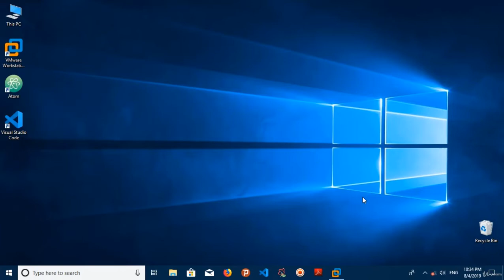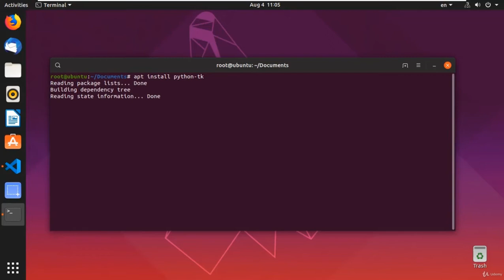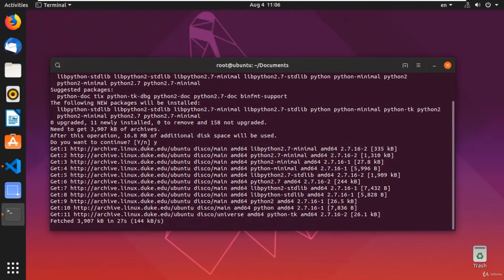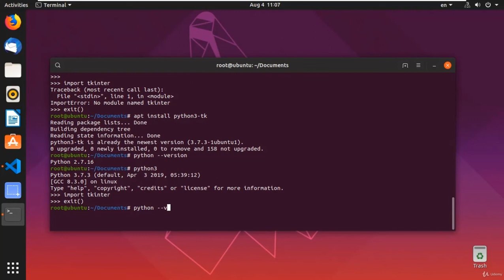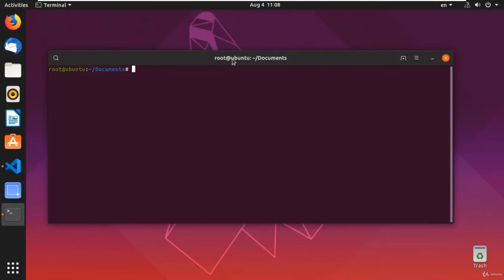Installing TKINTER IN LINUX | Python and Django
Django Web Framework (Python):
Django is an extremely popular and fully featured server-side web framework, written in Python. This module shows you why Django is one of the most popular web server frameworks, how to set up a development environment, and how to start using it to create your own web applications.
Django introduction:
In this first Django article we answer the question "What is Django?" and give you an overview of what makes this web framework special. We'll outline the main features, including some advanced functionality that we won't have time to cover in detail in this module. We'll also show you some of the main building blocks of a Django application, to give you an idea of what it can do before you set it up and start playing.
Setting up a Django development environment:
Now that you know what Django is for, we'll show you how to set up and test a Django development environment on Windows, Linux (Ubuntu), and macOS — whatever common operating system you are using, this article should give you what you need to be able to start developing Django apps.
Django Tutorial: The Local Library website
The first article in our practical tutorial series explains what you'll learn, and provides an overview of the "local library" — an example website we'll be working through and evolving in subsequent articles.
This article shows how you can create a "skeleton" website project, which you can then go on to populate with site-specific settings, URLs, models, views, and templates.
Django Tutorial Part 3: Using models:
This article shows how to define models for the LocalLibrary website — models represent the data structures we want to store our app's data in, and also allow Django to store data in a database for us (and modify it later on). It explains what a model is, how it is declared, and some of the main field types. It also briefly shows a few of the main ways you can access model data.
Django Tutorial Part 4: Django admin site:
Now that we've created models for the LocalLibrary website, we'll use the Django Admin site to add some "real" book data. First, we'll show you how to register the models with the admin site, then we'll show you how to login and create some data. At the end, we show some ways in which you can further improve the presentation of the admin site.
Django Tutorial Part 5: Creating our home page:
We're now ready to add the code to display our first full page — a home page for the LocalLibrary that shows how many records we have of each model type, and provides sidebar navigation links to our other pages. Along the way we'll gain practical experience in writing basic URL maps and views, getting records from the database, and using templates.
Django Tutorial Part 6: Generic list and detail views:
This tutorial extends our LocalLibrary website, adding list and detail pages for books and authors. Here we'll learn about generic class-based views, and show how they can reduce the amount of code you have to write for common use cases. We'll also go into URL handling in greater detail, showing how to perform basic pattern matching.

Django Tutorial Part 7: Sessions framework:
This tutorial extends our LocalLibrary website, adding a session-based visit-counter to the home page. This is a relatively simple example, but it does show how you can use the session framework to provide persistent behavior for anonymous users on your own sites.
Django Tutorial Part 8: User authentication and permissions:
In this tutorial we'll show you how to allow users to login to your site with their own accounts, and how to control what they can do and see based on whether or not they are logged in and their permissions. As part of this demonstration, we'll extend the LocalLibrary website, adding login and logout pages, and user- and staff-specific pages for viewing books that have been borrowed.